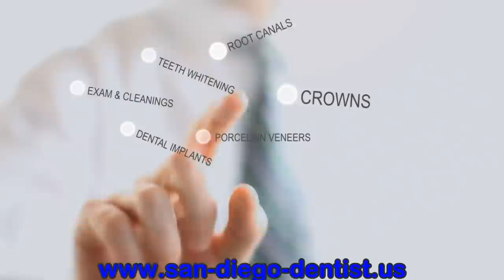San Diego dentist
San Diego Dentist  - find San Diego dentists listed by their main dental practice area. Also, you will find a large collection of dental articles.

Many San Diego dentists  provide FREE consultation.

Dental implants
From Wikipedia, the free encyclopedia